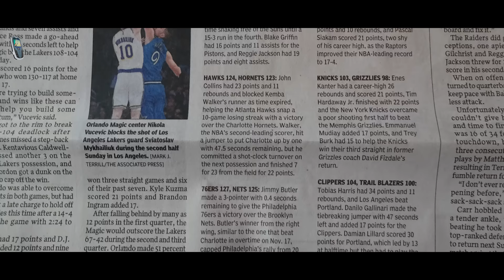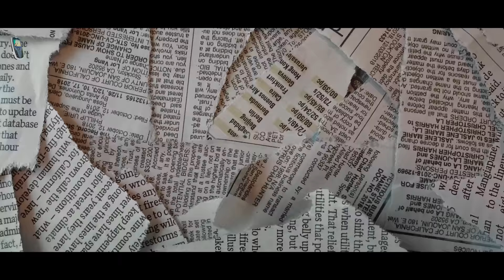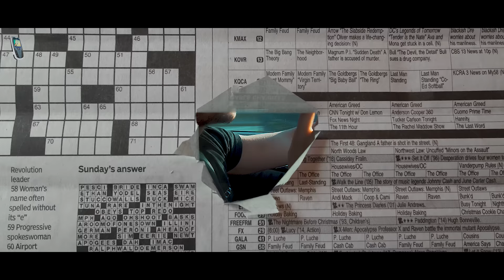DJAANY- Като пико в чалготека (Official Music Video)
KARTELA RECORDS 2020!

Recorded by:Belmonte
Mix & Master by:TOSHO BEATS
Video Shot by: Kiril Georgiev
Lyrics:DJAANY